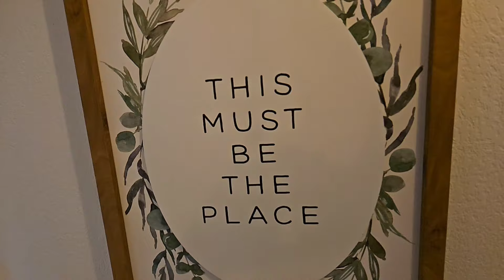Remodel it amazing and the buyer's will come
I was asked to make a video of just the house and I added the last house we also did. Sold both houses to the first people to walk in the doors. We started a awsome pattern here and can't wait for the next one. Thank you all

Musician: Jeff Kaale